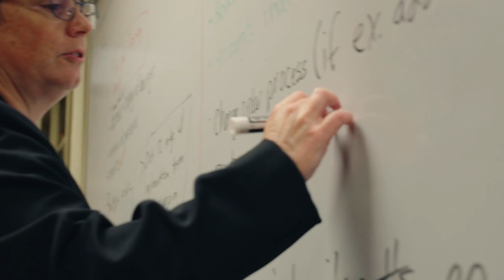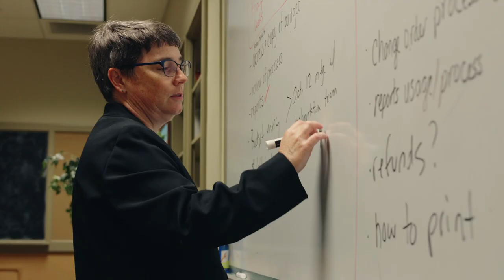Maine Apprenticeship Program: Gorham Schools